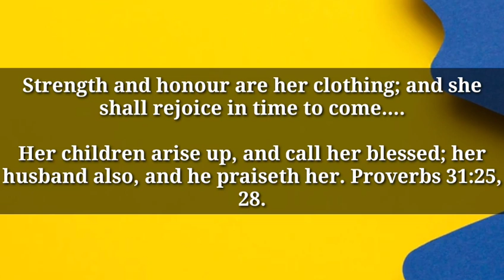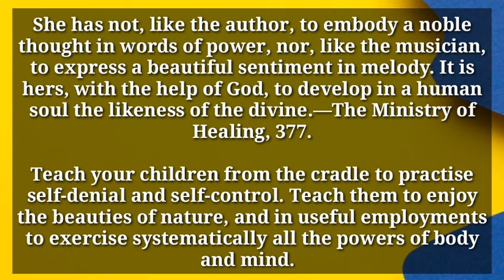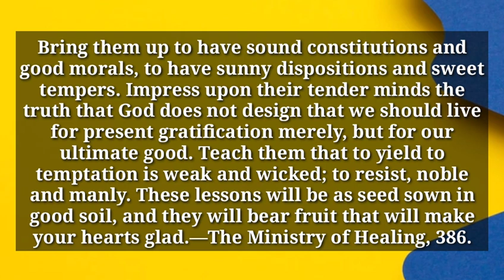IBU YANG SETIA ADALAH SEBUAH BERKAT l RENUNGAN HARIAN l 25/06/2023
*IBU YANG SETIA ADALAH SEBUAH BERKAT*

_"Pakaiannya adalah kekuatan dan kemuliaan, ia tertawa tentang hari depan Anak-anaknya bangun, dan menyebutnya berbahagia, pula suaminya memuji dia" (Amsal 31: 25, 28)._

Ibu harus menumbuhkan suatu perangai yang gembira, puas dan senang. Setiap usaha dalam hal ini akan diberkati dengan kesegaran fisik dan tabiat moral dari anak-anaknya- _Hidup yang Terbaik, hlm. 352._ Ada Allah di atas, dan cahaya serta kemuliaan dari takhta-Nya ke atas ibu yang setia sementara dia mencoba mendidik anak-anak untuk menolak pengaruh yang jahat. Tidak ada pekerjaan lain yang setara dengan pekerjaannya dalam hal pentingnya. Dia bukan seperti pelukis yang melukis sebuah sosok yang cantik di atas kanvas, atau seperti pengukir yang mengukir di atas batu pualam. Dia bukanlah seperti seorang penulis yang mencanangkan suatu pemikiran yang mulia melalui kuasa kata-kata, atau juga seperti pemusik yang menanamkan suatu rasa keindahan melalui lagu. Tugasnya, dengan pertolongan Allah, ialah mengembangkan dalam satu jiwa manusia keserupaan Ilahi- _Hidup yang Terbaik, hlm. 354, 355._

Ajarlah anak-anakmu sejak masih dalam ayunan untuk mempraktikkan pengendalian diri dan penyangkalan diri. Ajarlah mereka untuk menikmati keindahan alam dan pemanfaatan yang berguna untuk melatih secara sistematik semua kemampuan tubuh dan pikiran. Besarkanlah mereka dengan tubuh yang sehat dan moral yang baik, supaya memiliki perangai gembira dan watak yang manis. Tanamkanlah ke dalam pikiran mereka yang lembut itu kebenaran bahwa Allah tidak merencanakan supaya kita hidup hanya demi kepuasan saja, tetapi untuk kebaikan yang tertinggi. Ajarlah mereka bahwa berserah kepada penggodaan adalah lemah dan jahat; tetapi menolaknya adalah mulia dan berani. Pelajaran-pelajaran ini akan menjadi seperti benih yang ditabur di tanah yang baik dan benih-benih itu akan menghasilkan buah yang akan menyenangkan hatimu– _Hidup yang Terbaik, hlm. 364._